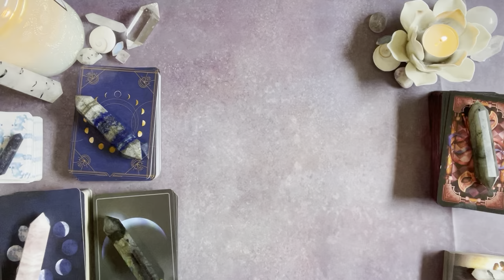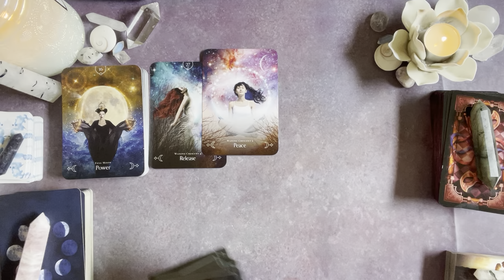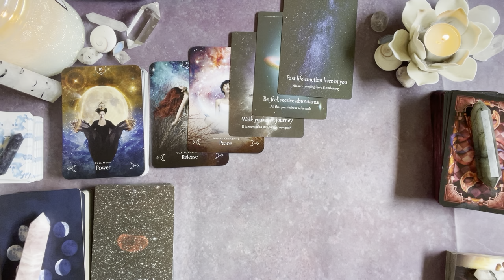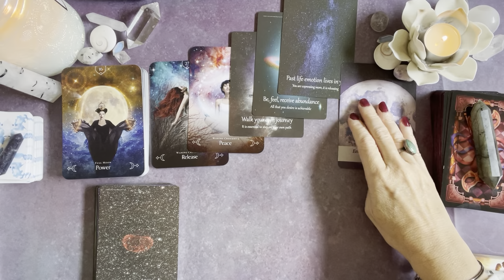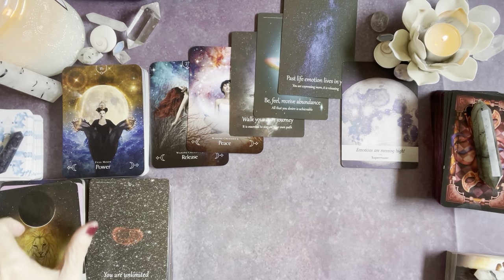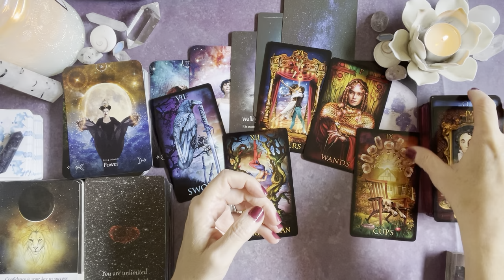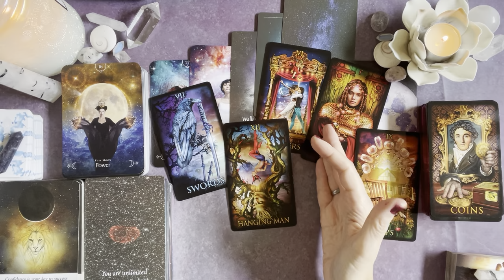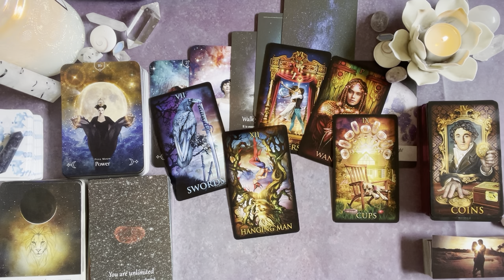Libra 💖💖rewarded for choosing you 💖💖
Libra💖💖 new moon in Scorpio